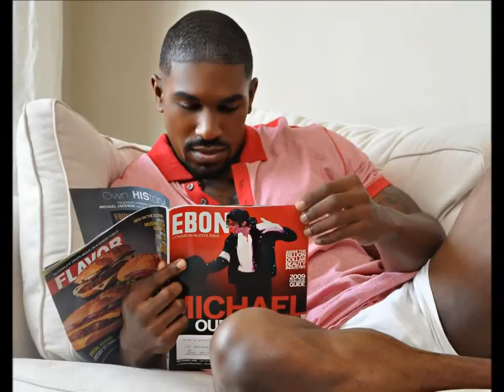Downtown w/ Cross Thompson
Sexy pictures of Model Cross Thompson